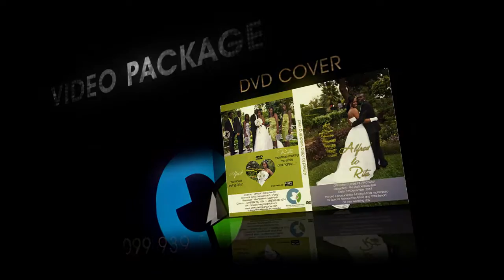Moving Minds Wedding Showreel.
A Video Sample / Demo / Showreel for Lameck Laluh Luhanga Trading under Moving Minds Multimedia this one is for wedding Dvd shoot on HD in December 2012.
Enjoy the quick highlight.